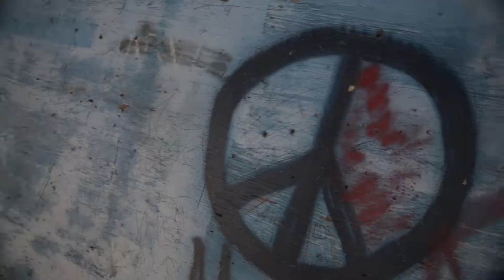We Went There?!?!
Hey All hope you enjoyed this video!!

My Gear
Wide Angle Lens
My Go to Lens
My Get Really Close People Lens
My Get Really Close Animal Lens
My Small Drone
My Big Beautiful Drone
My Mic
My Gimbal